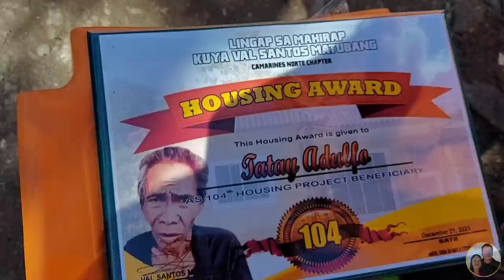BAHAY NI TATAY ADULFO, NABUKSAN NA